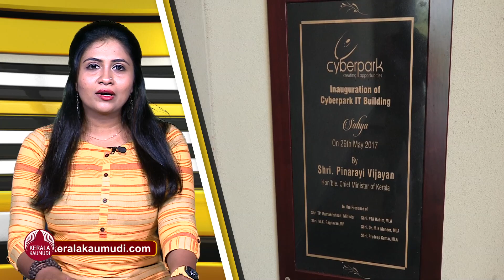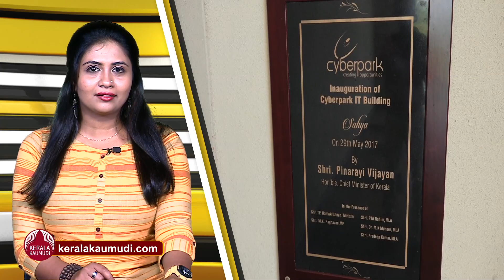ലോകം ഇനി ഗിഗ് ഇക്കോണമിയില്‍, എല്ലാം വിരല്‍ തുമ്പില്‍ | Gig Economy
കാലാ കാലങ്ങളായി 9 - 5 , ജോലികളുടെ സമയക്രമം ഇങ്ങനെ ആണ്. 9 മണിക്ക് ജോലിക്ക് പ്രവേശിക്കുന്നു. അഞ്ചു മണിക്ക് പുറത്തിറങ്ങുന്നു. 8 മണിക്കൂര്‍ പ്രവര്‍ത്തനം. ആദ്യ കാലങ്ങളില്‍ ജോലി ഈ ഷിഫ്റ്റില്‍ ഒതുങ്ങി. പിന്നീട് അത് 1-9, 4-12.. അങ്ങനെ ചെയ്യുന്ന ജോലിയെ മാത്രം ഡിപ്പന്റ് ചെയ്തുള്ള ഷിഫ്റ്റുകള്‍ വന്നു. ഒരു പോലെയുള്ള ഈ സമയ ക്രമത്തിലെ ഷിഫ്റ്റുകളില്‍ ജോലി ചെയ്യാന്‍ താത്പര്യം ഇല്ലെങ്കില്‍ നിങ്ങള്‍ എന്തു ചെയ്യും? എല്ലാ ദിവസവും ഇങ്ങനെ പണിയെടുക്കാന്‍ വയ്യ എങ്കില്‍ എന്തു ചെയ്യണം?

സ്ഥിര വരുമാനം എല്ലാ മനുഷ്യരുടേയും  നിലനില്‍പ്പിന്റെ ഭാഗമാണ്. അതിനായി കഷ്ടപ്പെടുക തന്നെ- അല്ലേ...
പക്ഷേ ഇന്ന് നിങ്ങള്‍ക്ക് ഇഷ്ടമുള്ള സ്ഥലത്ത് ഇരുന്ന് ജോലി ചെയ്യാം. ഇഷ്ടമുള്ള സമയക്രമം തിരഞ്ഞെടുക്കാം. ഇത് സാധ്യമാക്കിയത് ടെക്‌നോളജി ആണ്. റിമോര്‍ട്ട് വര്‍ക്കിംഗ് ആണ്.